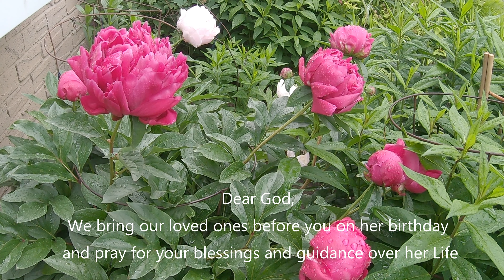Birthday prayer to our Sister in Christ | A Gardener's Greetings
Garden in Bloom | A Gardener's Greetings |  Post 7 | Birthday prayer  to our Sister in Christ

Birthday Flowers, just for You!

Our birthday prayer and blessing to our Sister in Christ. Today, we ask God to bless you. Our birthday prayers and blessings will help you shine the light of God onto you on your special day.

Dear God,
We bring our loved ones before you on her birthday and pray for your blessings and guidance over her Life. Thank you for leading her and guiding her in Life. Help her to know how loved she is. May God bless her with all of the great desires of her heart and gift her to keep the many blessings she already has. May God's loving Grace uplift her spirit and fill her heart with gladness today.

Happy Birthday - Enjoy every!!! True Blessing for your Special Day.